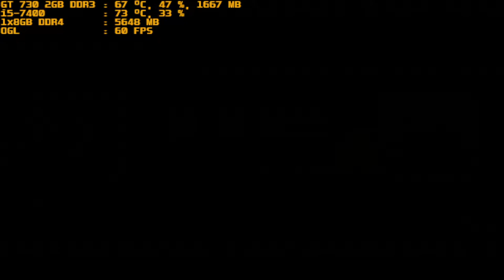mugen 1.1 red arena kyo p vs hunter u6746